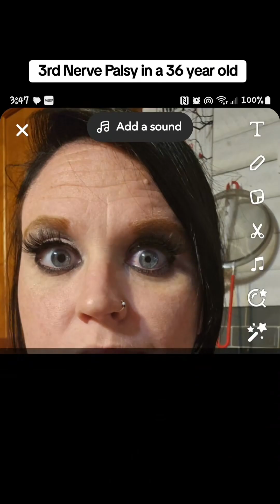Understanding 3rd Nerve Palsy: Causes & Eye Health